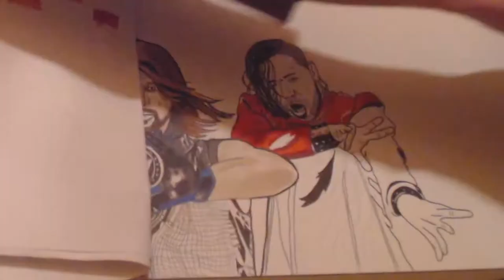Shinsuke Nakamura WWE Promarker drawing